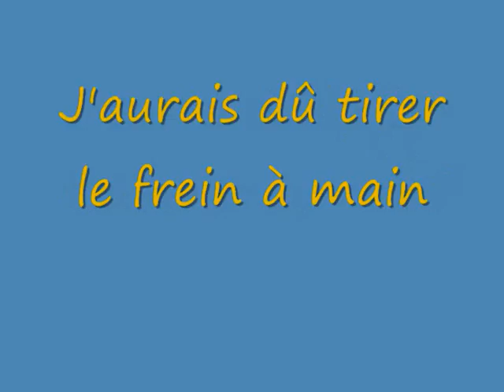rallye tessy 2008